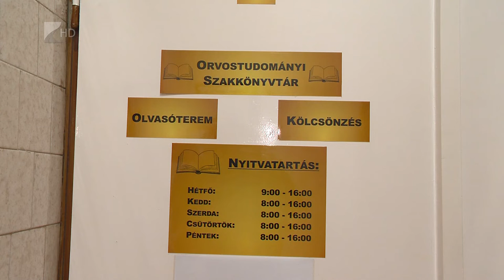Kórházi Könyvtár Pont - Kölcsey Tv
Közel ötezer ember használja rendszeresen az idén százéves könyvtárat a Jósa András Oktatókórházban. Ennek apropóján két új szolgáltatást vezettek be. Egyrészt együttműködési megállapodást írtak alá a Móricz Zsigmond Megyei és Városi könyvtárral, másrészt a korábbi szaklapokat elkezdték digitalizálni a dolgozók.